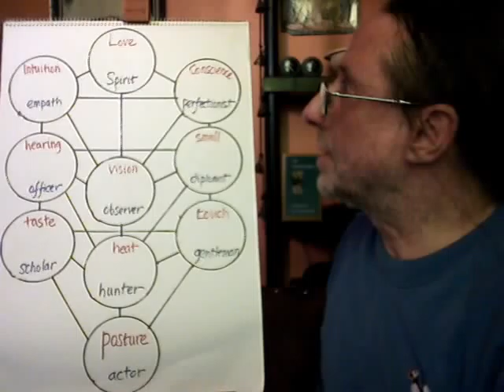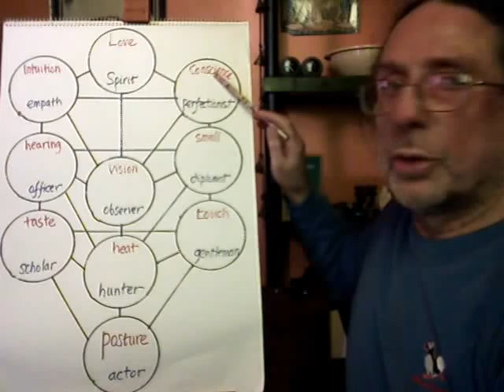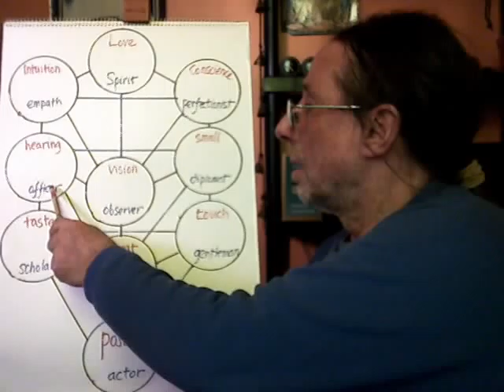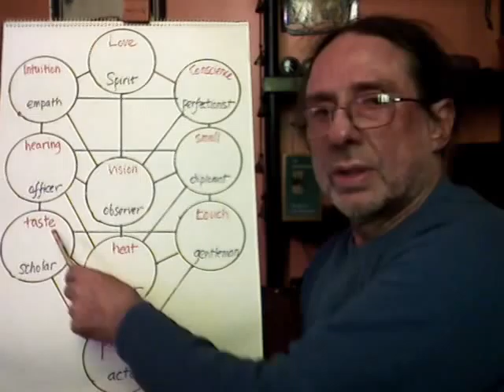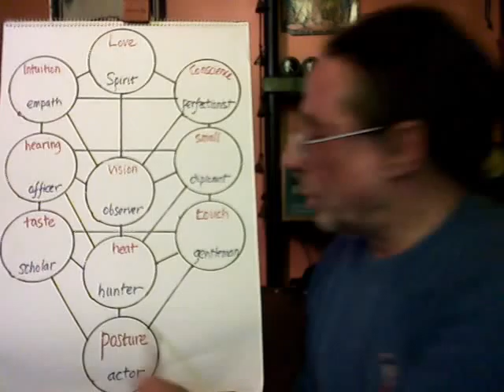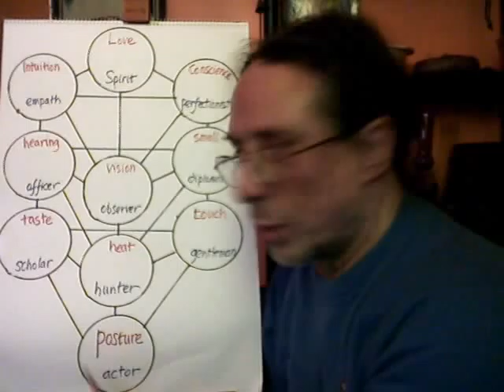Good Mental Health 10/10